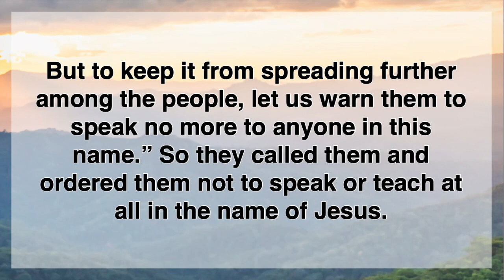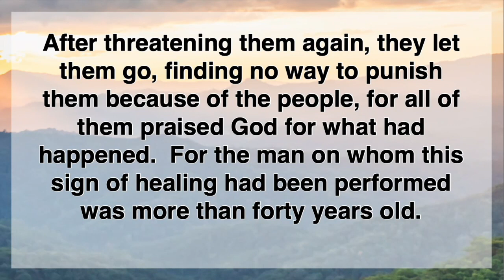Staying the Course